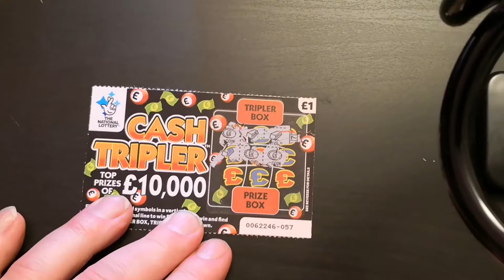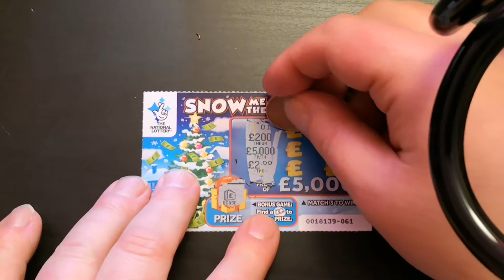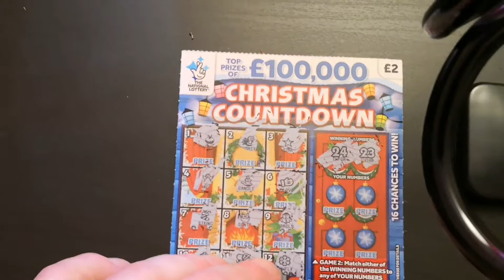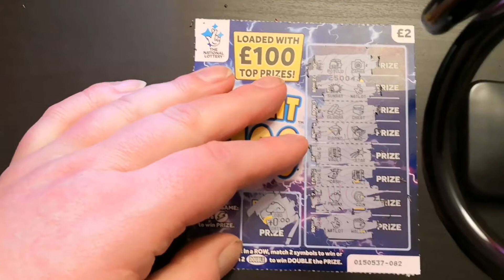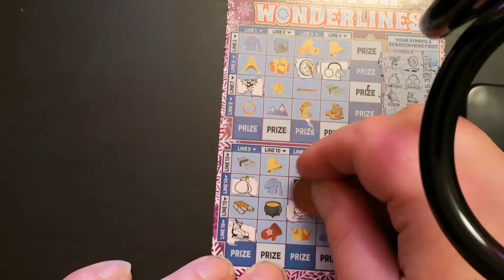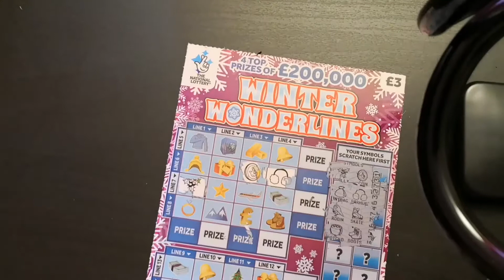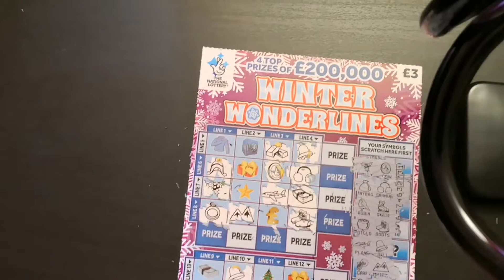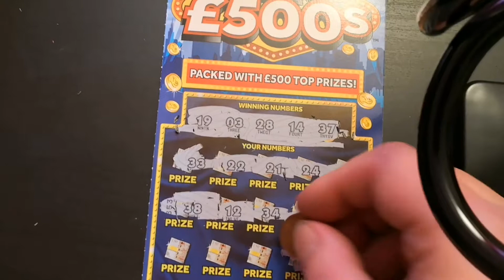£15 Scratch Cads 4 U Let's Have Fun With Video No. 1